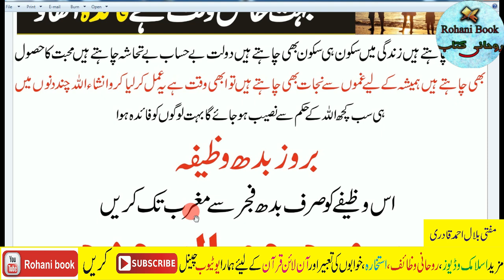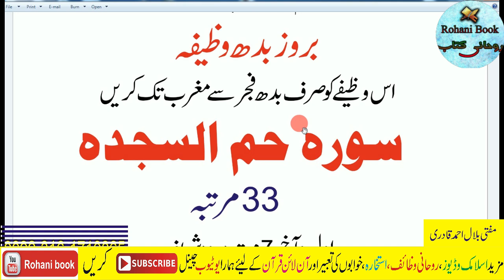Wednesday Special Wazifa For Wealth & Money | Dolat Ka Zabardast Powerful Wazifa | Budh ka wazifa